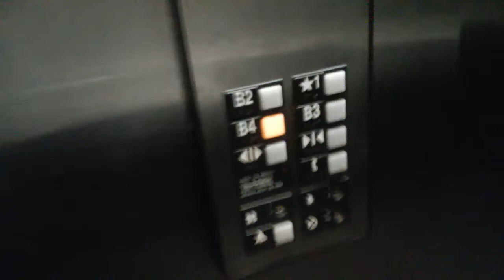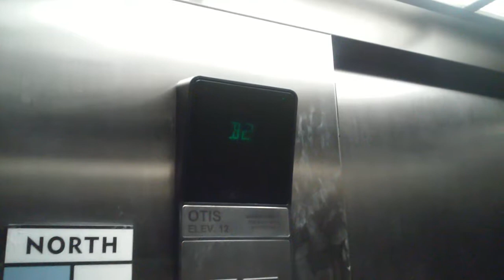Elevator at the 191 Clayton Ln Parking Garage in Denver, CO